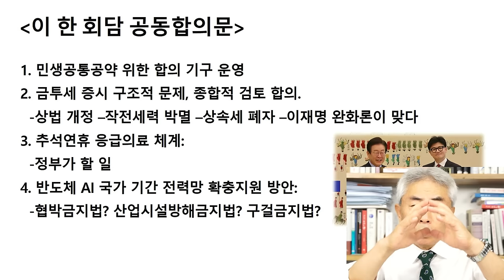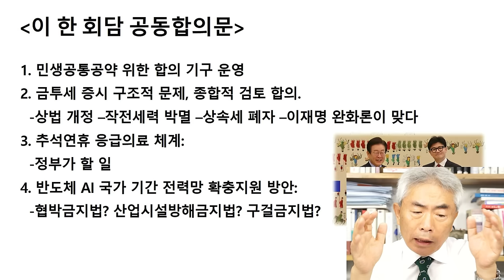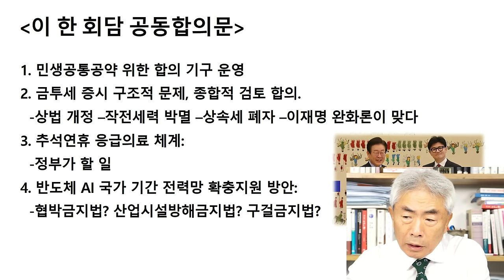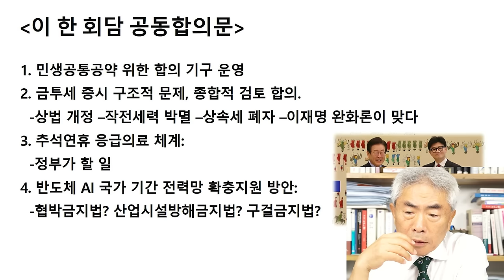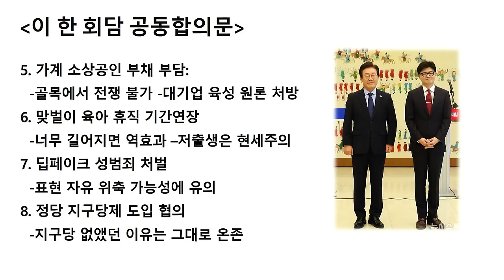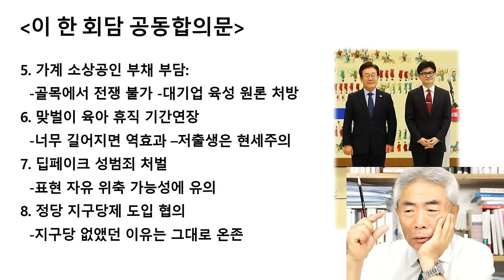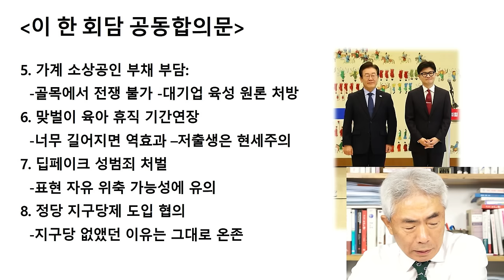韓-李 회담, 비전도 담론도 없는 한동훈 / 라이브컷